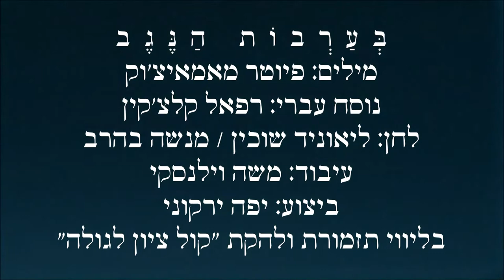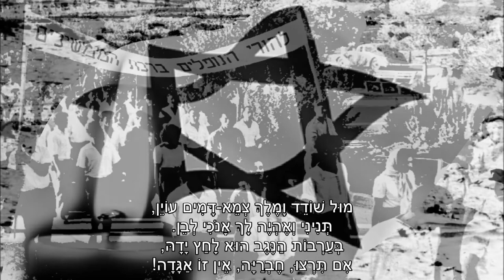שיר עד - בערבות הנגב - נוסח עברי: רפאל קלצ'קין | התאמת לחן: מנשה בהרב | שירה: יפה ירקוני, 1955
תיאור השיר:
מילים ברוסית: פיוטר מאמאיצ'וק (Mamaychuk) |
נוסח עברי: רפאל קלצ'קין (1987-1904) |
לחן: ליאוניד שוכין (Shokhin), מותאם על-ידי מנשה בהרב (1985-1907) |
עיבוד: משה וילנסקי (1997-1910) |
שירה: יפה ירקוני (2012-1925) - Yaffa Yarkoni |
בליווי תזמורת ולהקת "קול ציון לגולה" |

שנת חיבור השיר ברוסית: 1943 | שנת כתיבת נוסח עברי: 1948 | שנת הוצאת תקליטון: 1955.

השיר "בערבות הנגב" ("On The Plains Of The Negev") ("Be'Arvot HaNegev") נכתב בשנת 1948, בימי מלחמת העצמאות.

מילות השיר ותוויו נדפסו בשנת 1948 בתל אביב, בהוצאת "נֶגֶן", דפוס פ. ניידס ובנו.

בכ"ה סיון תש"ח, 2.7.1948, נדפסו המילים בעיתון "יום יום", ללא ידיעת שם מחברן. בהקדמה לשיר נכתב: "שירים חדשים שגורים עתה בפי הבריות. הווי-הקרבות, נקודות הישוב המרוחקות, העומדות על נפשן בגבורה, מעשי-חיילינו בחזיתות - הם עתה מקור-השראה למשוררים אלמונים אשר הכל שרים את חרוזיהם ואין איש יודע מי כתבם. במדור זה נתן, מפעם לפעם, שיר אחד מאלה ואם מחברו ימצאהו כאן - אל נא יאשימנו על שלא הזכרנו את שמו. פשוט - לא ידענו. ונשמח לדעת".

השיר בוצע לראשונה בשנת 1948 על-ידי יפה ירקוני, שהיתה אז חברה בלהקת "החישטרון".

על השיר כתב חוקר הזמר העברי, אליהו הכהן (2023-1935):
השיר "בערבות הנגב" נכתב בעצם ימי מלחמת תש"ח ולא להצגה של יגאל מוסינזון בשם זה שהוצגה ב"הבימה" בשנת 1949. הוא נכתב בעקבות שיר רוסי על פרטיזן שנפל בקרב. המנגינה היא רוסית וגם המילים שחוברו על ידי רפאל קלצ'קין אינן אלא עיבוד מתורגם של "שיר הפרטיזן" הרוסי, בשינויי נוסח אחדים, שביקשו להקנות לו זיקה ציונית ("אם תרצו, חבריה, אין זו אגדה") וארץ ישראלית (העברת העלילה לנגב).
לפני שנרתם קלצ'קין לעניין, הושר בארץ בשנות מלחמת העולם השנייה "שיר הפרטיזן" המקורי גם ברוסית וגם בתרגום לעברית שהיה נאמן יותר למקור מזה של קלצ'קין. הוא פתח במילים: "שם הרחק ביער אלון עתיק ניצב" והושר ממש באותו לחן רוסי של "בערבות הנגב" שבא בעקבותיו. כזכור נשטפה הארץ באותן שנים במבול של שירים רוסיים, חלקם מהווי המלחמה (כגון "את חכי לי ואחזור" שזכה לנוסחים אחדים בעברית) וחלקם בהשפעת סרטים רוסיים שהוקרנו בארץ. מכאן מובן כי "בערבות הנגב" ו"שיר הפרטיזן" הם תרגומים/עיבודים שונים של שיר אחד. התרגום העברי הראשון של "שיר הפרטיזן" דעך במשך השנים עד שצץ מחדש בשנות השישים בנוסח ממוזרח, כאשר הושר בפי אחדים מאנשי "חבורת הכרם" הנודעת בליווי המאניירות הסלסוליות המאוואליות שנועדו להרחיק אותו מן המקור הרוסי ולהקנות לו ניחוח מזרחי. חדי אוזן לא התקשו להבחין בדמיון שלו לשיר "בערבות הנגב"...".
(מתוך חדשות בן-עזר, גיליון מס' 315, 7 בפברואר 2008).

במכתבו אל חוקר הזמר העברי, נחומי הרציון, סיפר קלצ'קין שהוא כתב את השיר לזכרו של ראובן שנהרג בנגב. הרציון מצא כי מדובר בראובן זלינגר שנהרג ב-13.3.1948 בפריצת הדרך גת-פלוג'ה.
פרוט על כך ועל השיר ניתן לקרוא במחקרה של ד"ר טלילה אלירם, "הפרטיזן שנפל בערבות הנגב - גלגולו של ניגון"

השיר, המובא כאן מפי יפה ירקוני, נטבע בשנת 1955 על גבי תקליטון "הד ארצי".

ביצועים נוספים לשיר נמצאים גם הם בערוץ יוטיוב זה של "שיר עד", בפלייליסטים "שירי יום הזיכרון" ו"שירי מקומות", מפי:
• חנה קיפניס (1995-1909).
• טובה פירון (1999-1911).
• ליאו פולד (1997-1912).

בערבות הנגב מתנוצץ הטל,
בערבות הנגב איש מגן נפל.
לא נושם הנער ונדם הלב,
את בלורית השער רוח תלטף.

הלומת עצבת ויגון נורא,
אם זקנה ניצבת ונושאת דברה.
הדימעה ניגרת מעיני אימך,
בא כדור עופרת ויפלח ליבך.

את בכורי שכלתי במצולות הים,
ואותך גידלתי למגן העם.
הם לא ישברוני ביגון ושכול,
הם לא יעקרוני, בני, למרות הכל.

אז צעד קדימה נער גבה קומה,
ויאמר לה - "אמא, אל לך בדימעה!
בחורינו, אמא, בימי פקודה,
מול שונאינו, אמא, כחומת פלדה.

מול שודד ומלך, צמא דמים עויין.
תניני ואהיה לך אנוכי לבן".
בערבות הנגב הוא לחץ ידה,
אם תרצו, חבריה, אין זו אגדה!